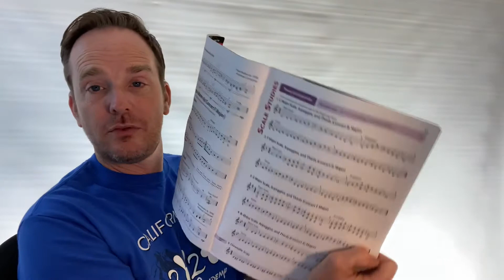6th Grade Lesson 1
6th Grade, Lesson.  Warm-up, B flat and E flat Scale.